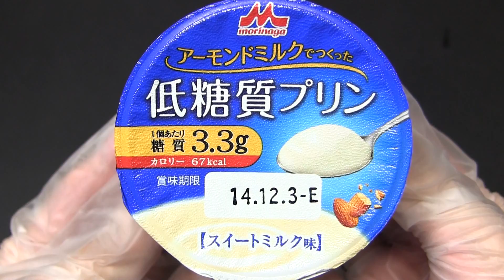【短縮版】 森永 アーモンドミルクでつくった低糖質プリン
森永乳業の「アーモンドミルクでつくった低糖質プリン」です。発売日は2014年9月16日。